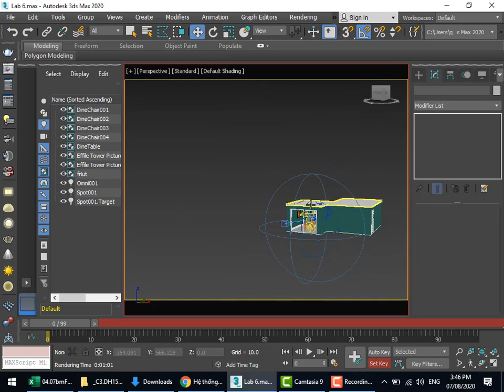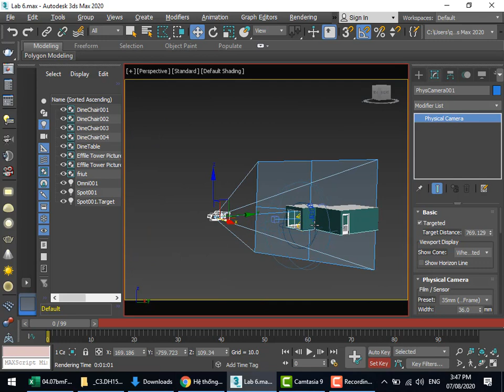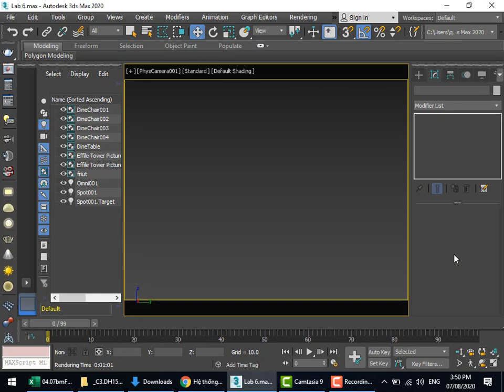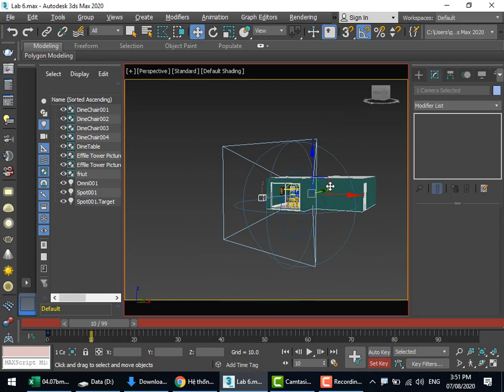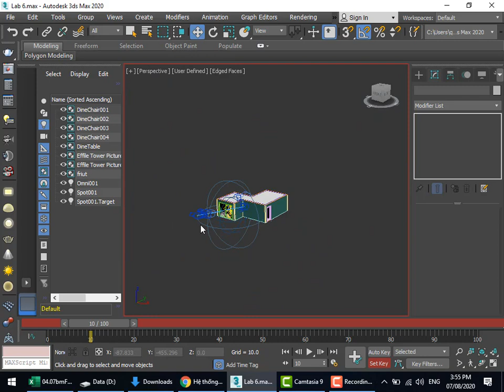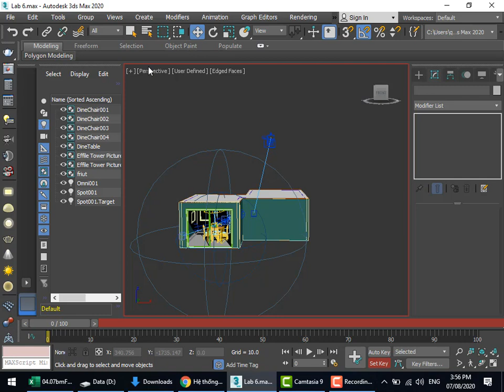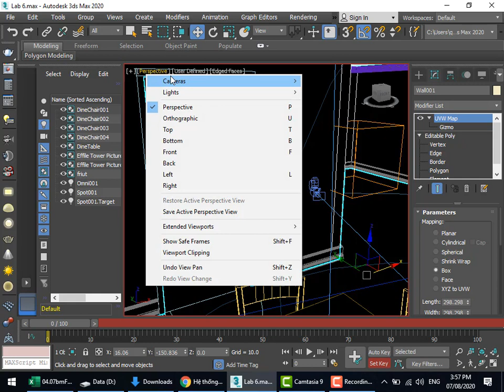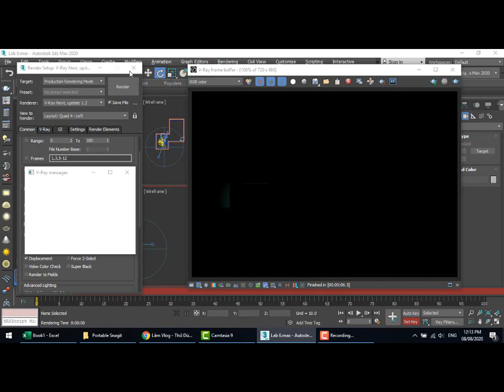Hướng dẫn ASM 2. MUL313 - Thiết kế phối cảnh 3D